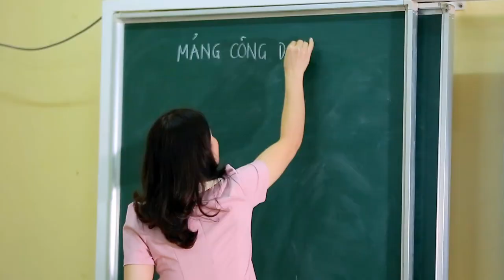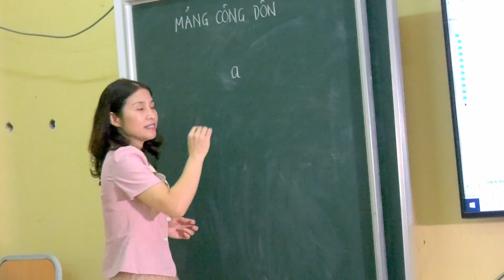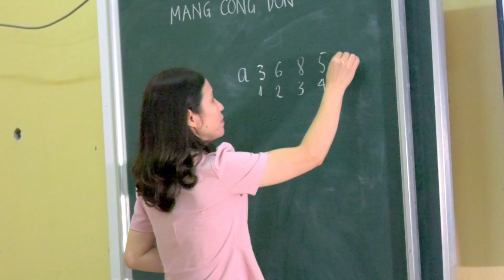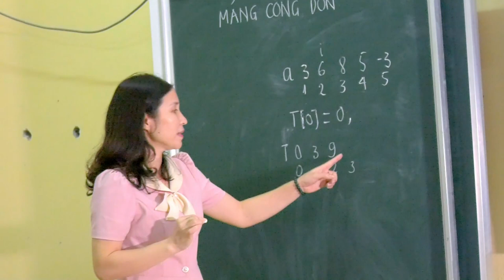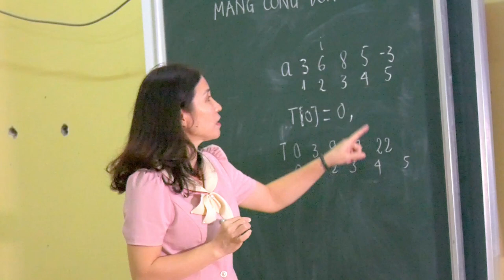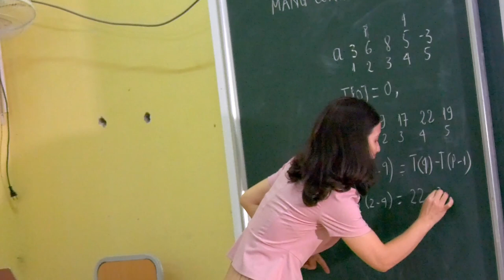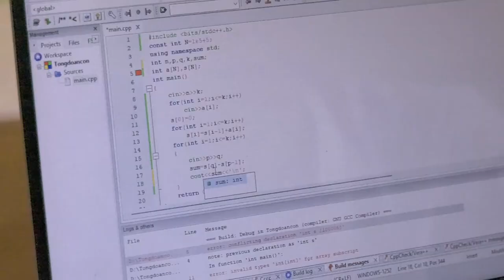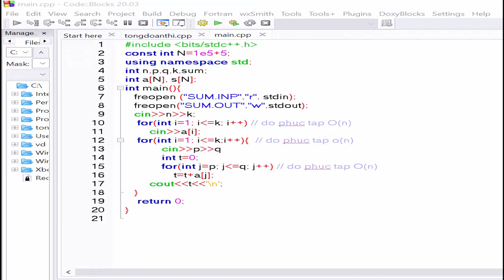BÁO CÁO THI GIÁO VIÊN GIỎI: GV HÀ TRƯƠNG TH&THCS LƯƠNG CHÍ-NGHI SƠN THANH HÓA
TRƯƠNG TH&THCS LƯƠNG CHÍ-NGHI SƠN THANH HÓA